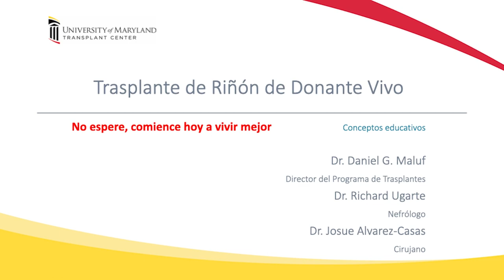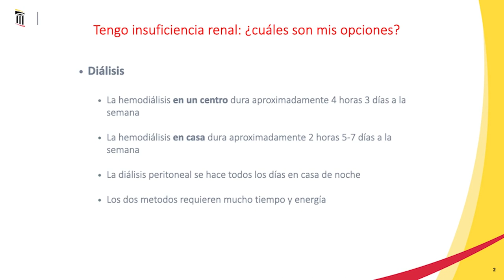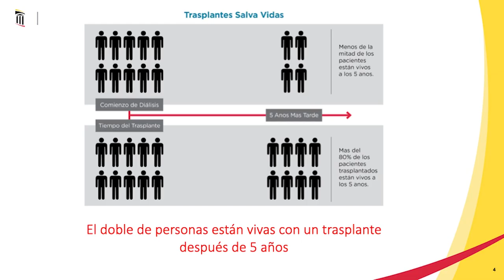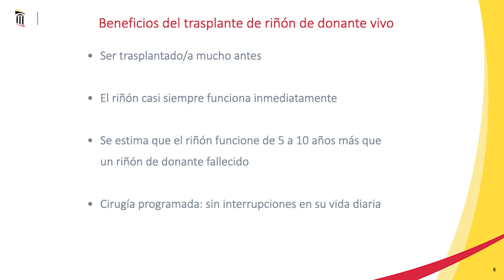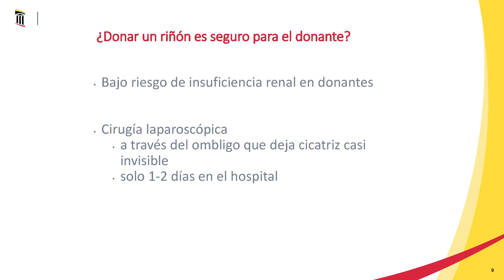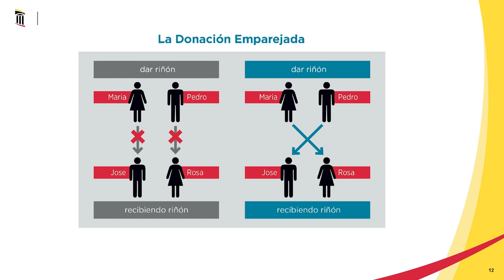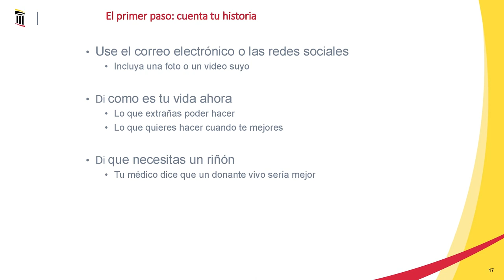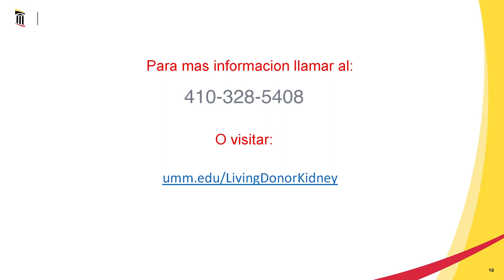la donación de riñón en vida del Centro Médico de la Universidad de Maryland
Mire este video para obtener más información sobre la donación de riñón en vida de nuestros médicos, beneficios y riesgos, y qué esperar de la evaluación del donante vivo.